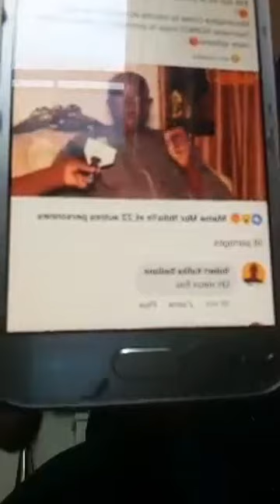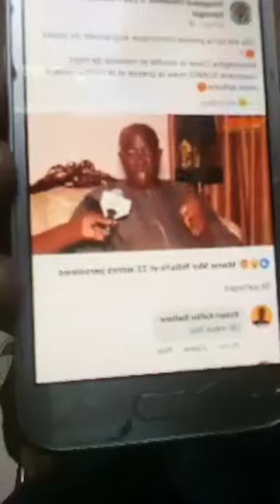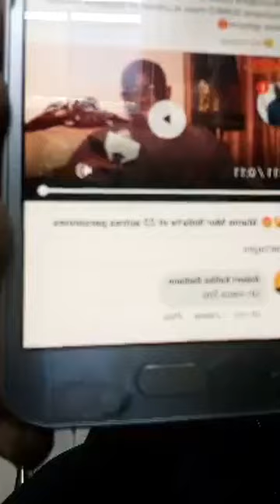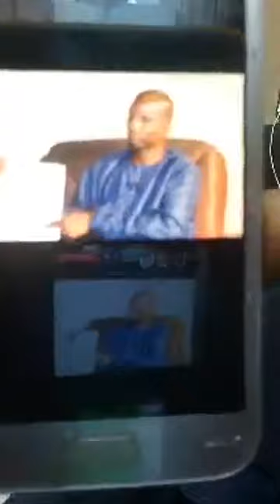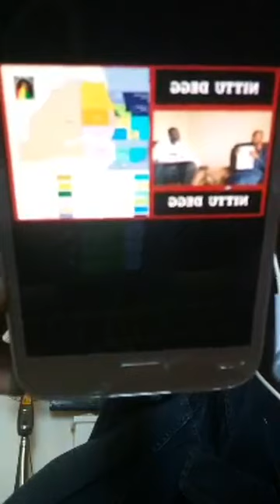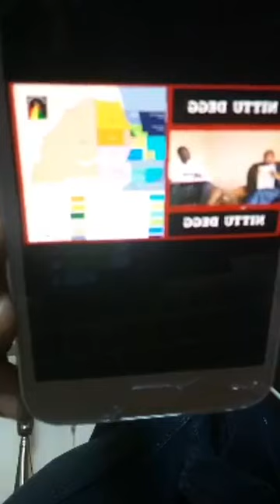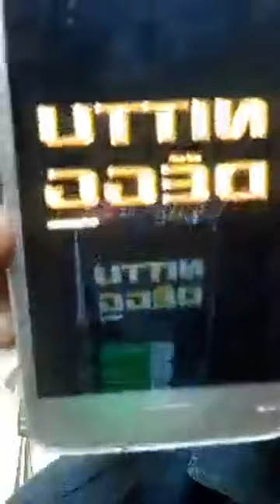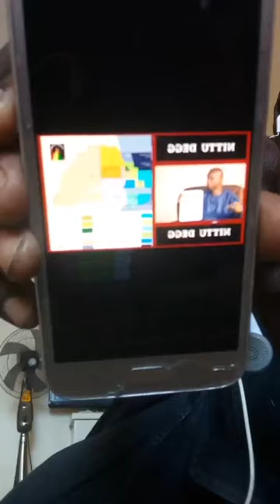Abdou Karim Gueye : Bande Annonce Interview avec Cledor Sène sur les gisements de pétrole et de gaz